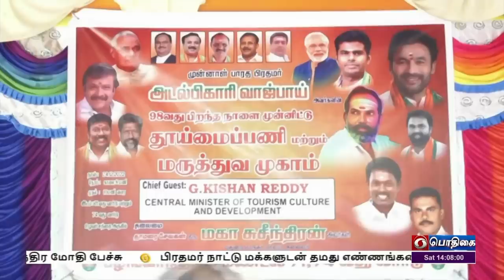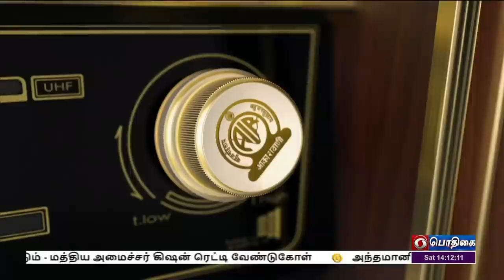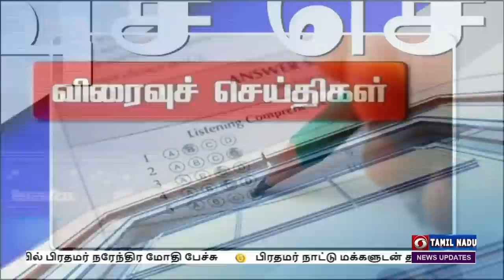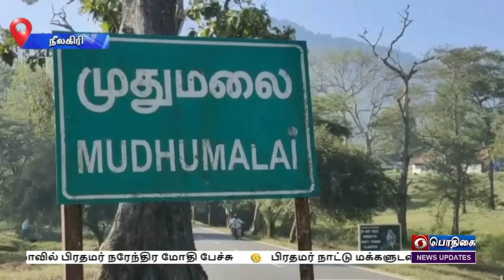பிற்பகல் 2.00 மணி பொதிகை செய்திகள் [24.12.2022]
1)   சீனா, ஜப்பான் உள்ளிட்ட ஐந்து நாடுகளிலிருந்து வரும் விமானப் பயணிகளுக்கு  RT-PCR சோதனை கட்டாயம் -  மத்திய  சுகாதாரத் துறை அமைச்சர் மன்சுக் மாண்டவியா அறிவிப்பு.

2)  புதிய இந்தியாவின் வளர்ச்சியில் கல்வி முக்கிய பங்கு வகிக்கும் - ஸ்ரீ சுவாமிநாராயணன் குருகுல் விழாவில்  பிரதமர் நரேந்திர மோதி பேச்சு.

3)   அந்தமானில் மீனவ சமுதாயத்தினருடன் மத்திய ‍அமைச்சர் எல் முருகன் இன்று கலந்துரையாடல் - ஐயப்ப சேவா சங்க விழாவில் பங்கேற்பு.

4)  கொரோனா வழிகாட்டு நெறிமுறைகளை கடைபிடித்து ஒத்துழைக்க வேண்டும் - மதுரை விழாவில் மத்திய அமைச்சர் கிஷன் ரெட்டி பொதுமக்களுக்கு வேண்டுகோள்.

5)  தமிழ்நாட்டில் 8 மாவட்டங்களில்  நாளை மழைக்கு வாய்ப்பு - சென்னை வானிலை ஆய்வு மையம் தகவல்.